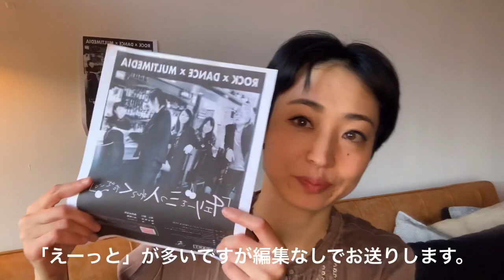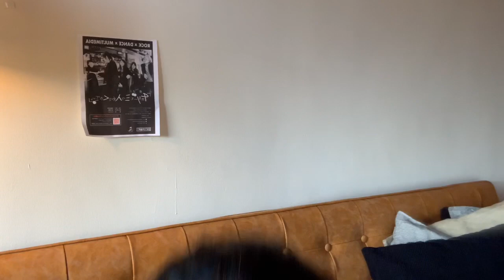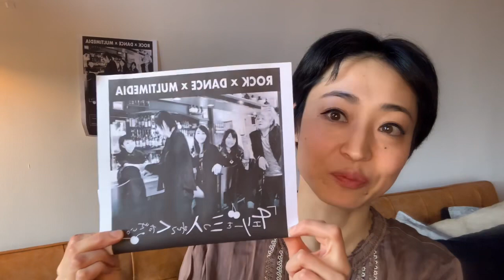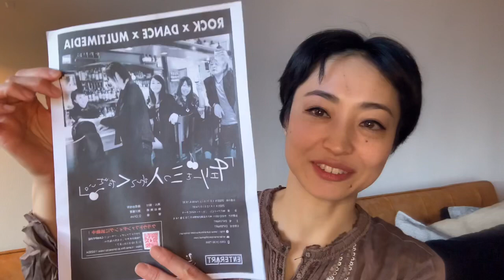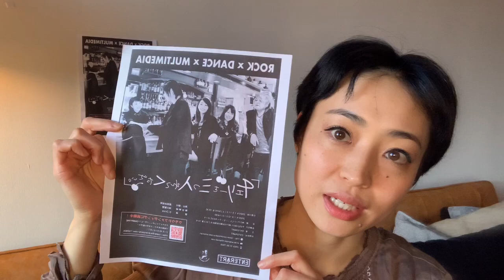クラウドファンディングのご支援ありがとうございました！！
クラウドファンディングサービス CAMPFIRE からご支援いただきました皆さま、どうも有難うございました！終了直後に投稿したつもりでしたが、エラーがあったので新たにアップしました。

兵庫県にゆかりのあるアーティストをフィーチャーし、ロック、現代舞踊、マルチメディアアートがコラボする新作舞台作品
2020年1月11日(土) 14:00 & 18:30・12日(日) 14:00
兵庫県、神戸アートビレッジセンターKAVCホールにて上演

チケットぴあにて前売り券販売中　Pコード：498990